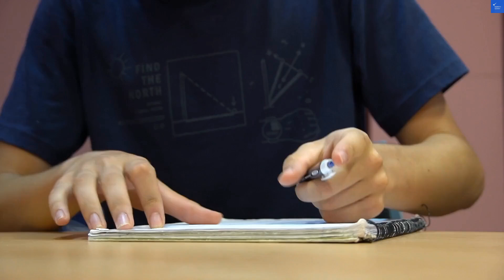Matum Hotel & Casino, Santiago de los Caballeros, Dominican Republic